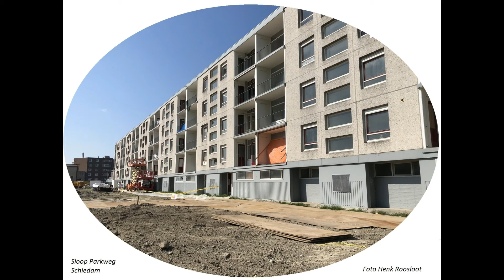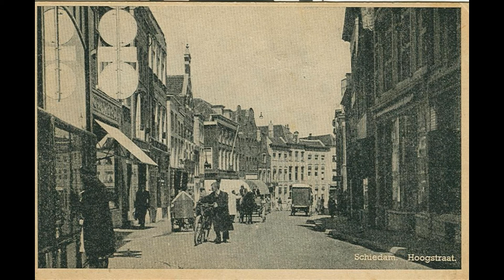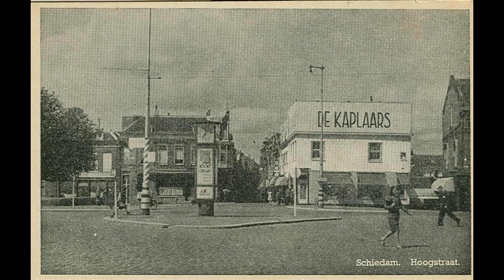Schiedam 100 foto's oude en nieuwe door elkaar tot en met 2022 deel 18